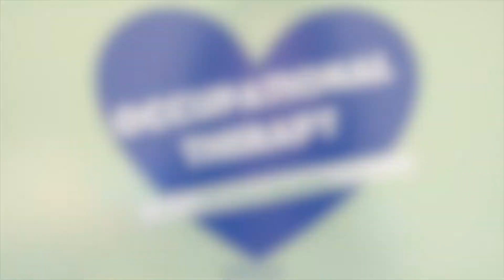Occupational Therapy Month 2021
Share your "OT why" or highlight story via the GOTA Instragram with the GOTAOTMONTH